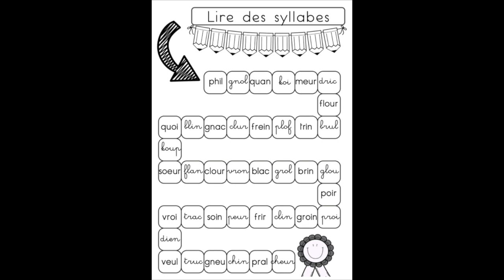Lecture de syllabes 5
Cette vidéo traite de Lecture de syllabes 5